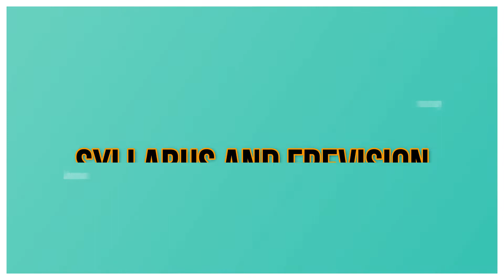SYLLABUS TERMINAL EXAM 1 & REVISION MOV ACT1 SCENE 1